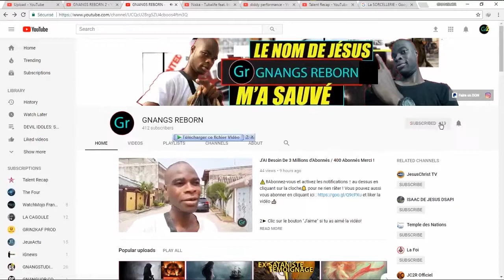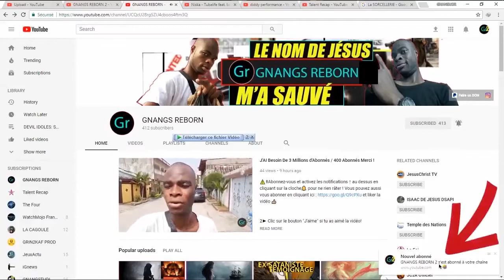IL A VU DES DÉMONS ET DES CHRÉTIENS A L'ENFER